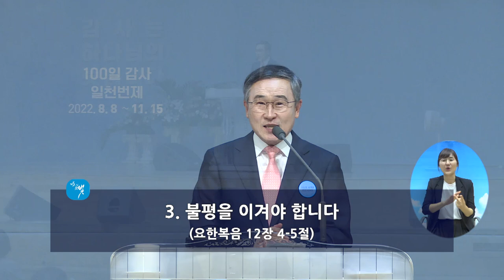[한빛감리교회] 220821_주일3부예배 설교_감사와 영적 전쟁_에베소서 4장 27-29절_백용현 담임목사